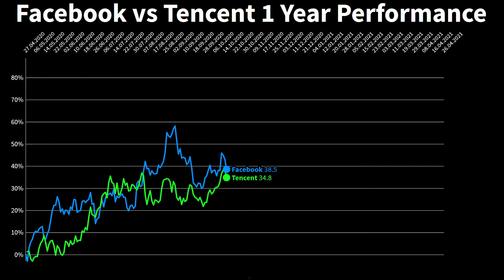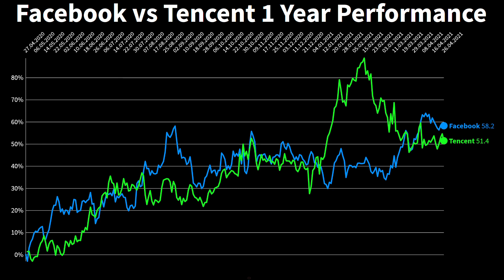Facebook Stock vs Tencent Stock - Which stock to buy now in 2021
In this video, I'm going through facebook stocks vs tencent stock which one  to buy in April 2021.
You’ll have a better understanding of each company, which is crucial before deciding to invest. I've done the research and I'll share with you my findings, analysis, and opinions on each company. Facebook Inc and Tencent Holdings are two of the largest social media companies in the world. Which one would make a better investment? Let's find out! In this video.

In this video you will know about before investing in stock which stock to buy
1:is it a good idea to buy facebook stock
2: facebook stock predictions 2021
3: facebook stock price prediction
4: facebook stock analysis
5: Should you buy Tencent stock
6: tencent stock prediction
7:tencent stock analysis

📈 Each week new StocksBattle.Tech Stocks, Value Stocks, Etf Index, Hyped Stocks.